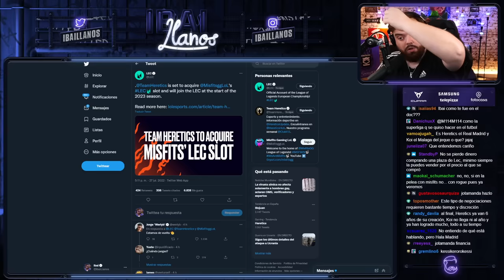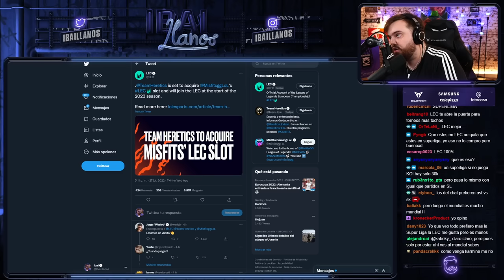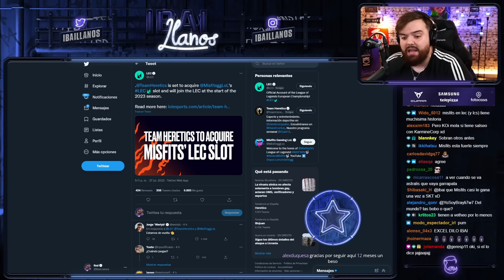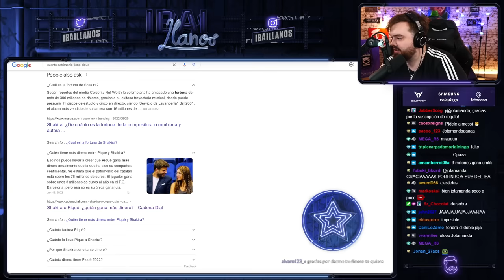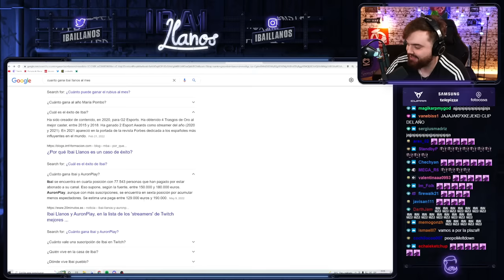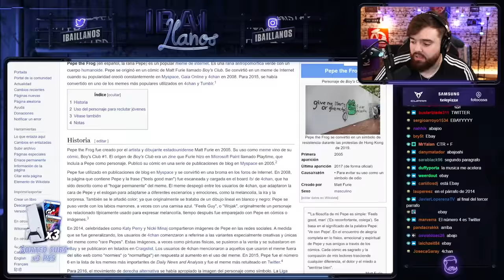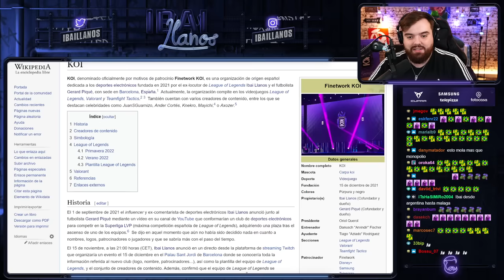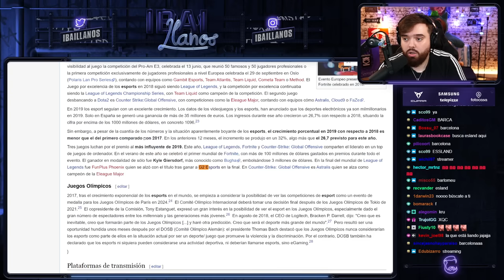MONOPOLY CON POL, KARCHEZ, RIVERS, PATO Y CAROLA HOY HA PASADO ALGO NO ME HE ENTERADO - COMPLETO